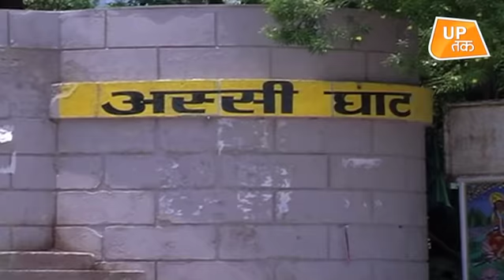काशी को मिटाकर बनेगा बीजेपी का 'क्योटो'! | UP Tak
सवाल उठ रहे हैं कि क्या काशी को क्योटो बनाने के चक्कर में मंदिरों को मटियामेट किया जा रहा है..क्या प्रशासन सैकड़ों साल पुराने मंदिरों को तो नष्ट नहीं कर रहा..ये ऐसे मंदिर हैं जो हिंदुत्व की धरोहर हैं..इनसे काशी-काशी है..इनसे काशी शिव की नगरी है..तो कहीं खूबसूरत बनाने की कोशिश काशी का असली चेहरा तो खत्म नहीं कर रहा..इन तमाम सवालों पर अलग-अलग दलील है...